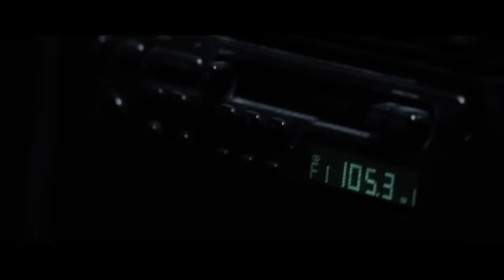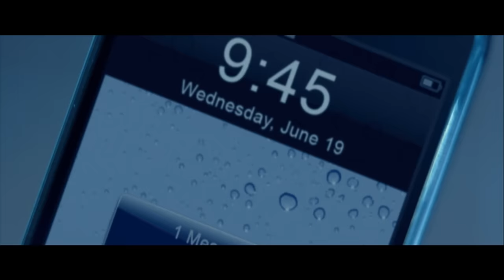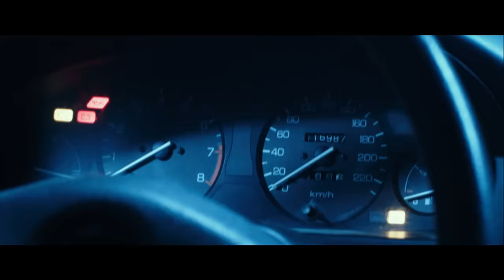In The Box | Full Thriller Movie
In The Box  (2014). Full thriller movie.

SYNOPSIS
A young woman awakens to find herself inside the four walls of a garage. Walls that appear innocuous like much of the places in a large metropolis, but which now separate her from everyone and everything. In this small space, an automobile emits carbon dioxide; a gas which one inhales without noticing every day when on the street.

Director: Giacomo Lesina
Cast: Antonia Liskova, Nicolò Alaimo, Jonathan Silvestri